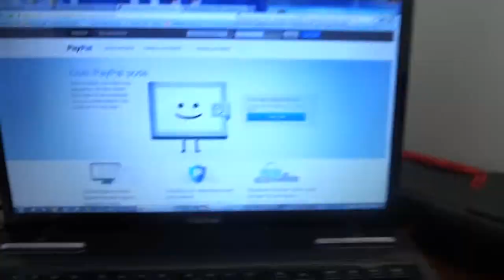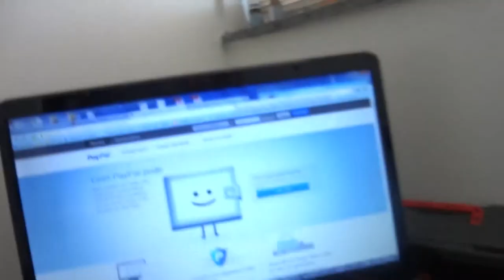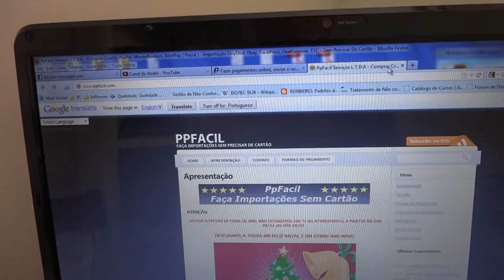ZG TV: Importando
Video sobre dicas de importação

Saiba como comprar a camiseta oficial do Zero Gravity Drift RC
Envie quantas camisetas você quer, junto com o tamanho ( P, M G, GG, XG ou XXG )
O valor da camiseta é apenas R$ 30,00 + frete